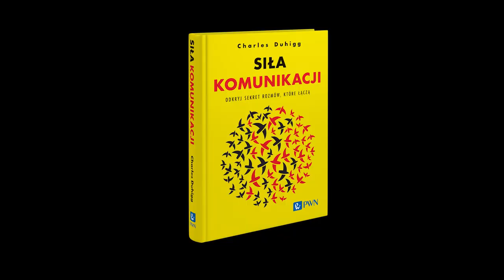Siła komunikacji | Robert Jasiński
Jak efektywnie przekazywać informacje, aby inni łatwiej zrozumieli? 🧠 Dziś gościmy Roberta Jasińskiego, eksperta w dziedzinie przywództwa i skutecznej komunikacji. Razem z Mariką Krajniewską rozmawiamy o książce "Siła komunikacji", dostępnej tutaj ➡️ Widzimy się w programie bookmorning w anywhereTV 🎥

Mamy dla Was kod zniżkowy na zakup książki - 28% taniej! 😎 Wprowadź: DuhiggPWNPOWER.
Zapraszamy do ogladania! Więcej programów na naszym kanale ➡️

Partnerem spotkania jest PWN Moc wiedzy
miejsce Fabryka Norblina, Kino KinoGram
wsparcie MOLTON, Primavera Furniture, Farys, Anywhere For Her, ILUMA Crystal Heritage, Abe Dua Black Soap, LA BIOSTHETIQUE Polska